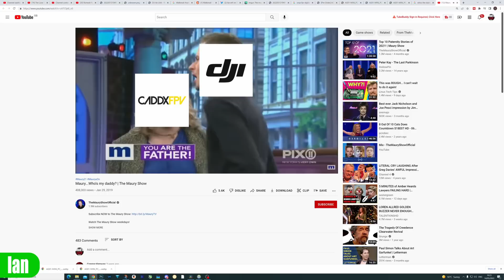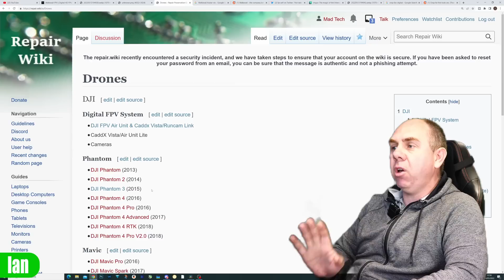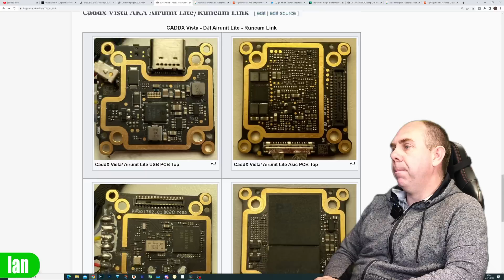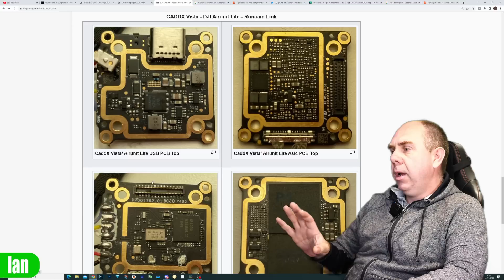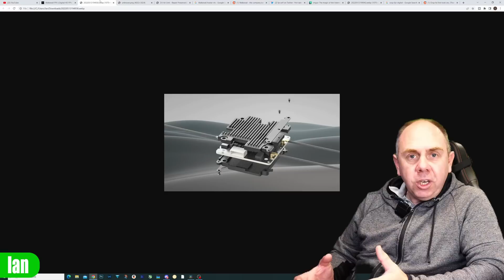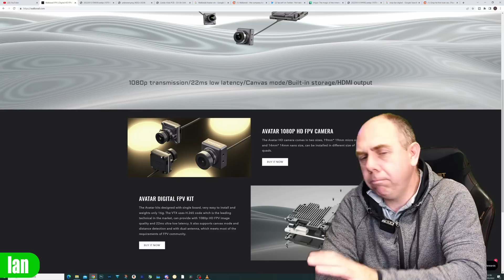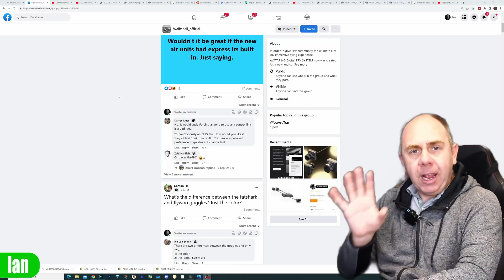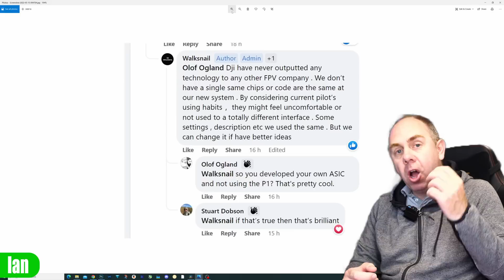Fat Shark Dominator FPV Goggles & VTX Update - Not DJI After All ? & Pre Order Caution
Fat Shark Dominator Digital HD FPV Goggles, Discussing if these are DJI or not and what is going on, CaddX and Walksnail Avatar involved. Also Caution on Pre order.

00:00 Start
00:53 The Last 24 Hours
01.52 The Walksnail/Fatshark VTX
04.33 DJI/Caddx Vista comparison
09:10 DJI FPV Not Old Tech To be Given Away
10:12 Fatshark/Walksnail Cameras
10:45 Walksnail Say Its Not DJI
17:74 Preorder Buyer Beware - Mads Advice